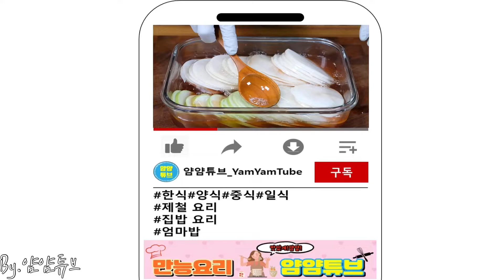[Sub] 사먹지 말고 OOOO으로 초간단하게 만들어 드세요! - 초간단 쌈무 만드는 법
쌈무초절임

[재료]

무 700g
식초 1컵
설탕 1컵
소금 1작은술
레드와인 1컵